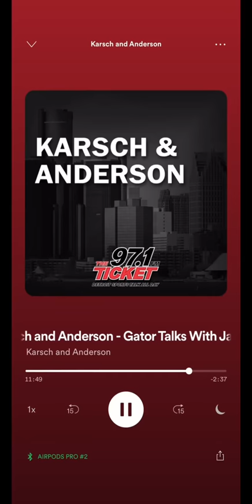NFL Quarterback Jared Goff DISRESPECTS a Dog?! 😳